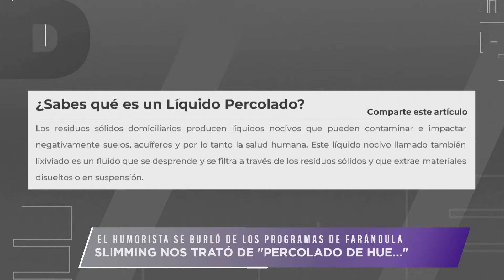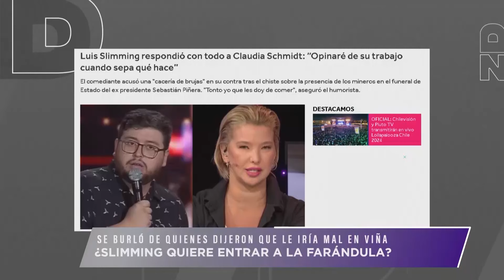“Él sigue creyendo que es superior a todos”, Claudia Schmitd sobre las críticas de Slimming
Después de los dichos del humorista Luis Slimming sobre la farándula chilena, el panel de ZonaDeEstrellas opinó sobre sus declaraciones, y Claudia Schmitd aprovechó de responderle.